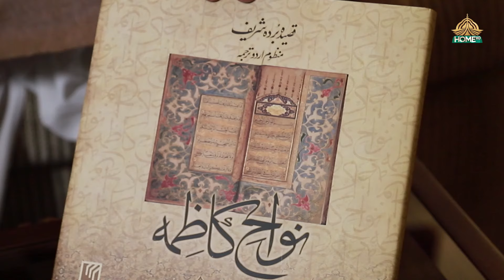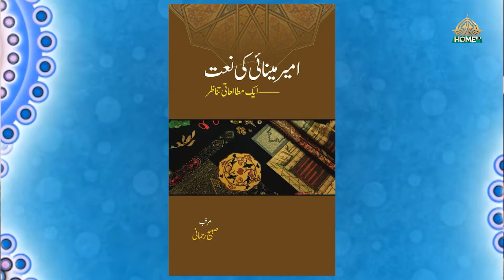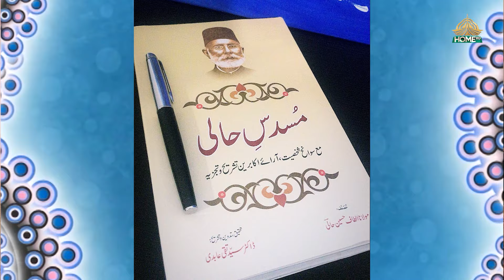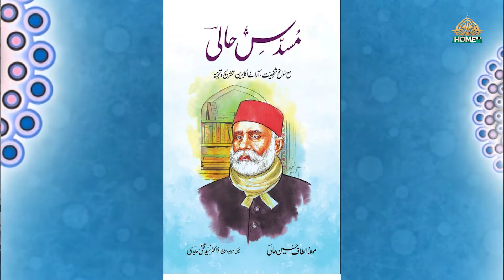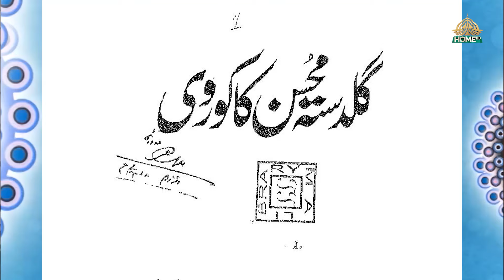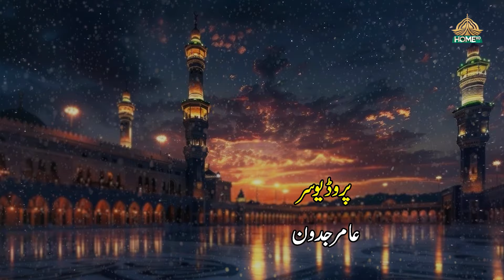Naat Goe Tareekh Aur Irtaqa | PTV HOME